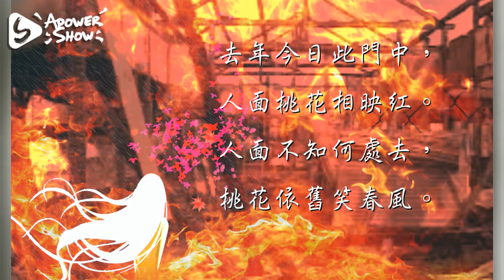我來自永恆 ～ 舊岡山火車站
我的烈火青春：你正走在我夢裡，1997 年【名畫檔案】誕生

歲月如流，遊子傷漂泊。駐足久違的「紀念碑」前低頭緬懷，我仍是過客，不是歸人。
月滿原鄉，霧鎖清秋。夢裡沒有錦衣歸故里的喜悅，只看到你我悠悠逝水年華...
（影片素材彙整自臺鐵網頁、Wikiwand等網路資源，如有侵權請告知移除）

安得畫室千萬間，大庇天下學子聚歡顏 ～ 裱框店、輸出公司等協力夥伴皆以成本價提供校方佈置。零預算者 我們可免費提供膠膜複製畫，由校方自行施做，歡迎洽詢。